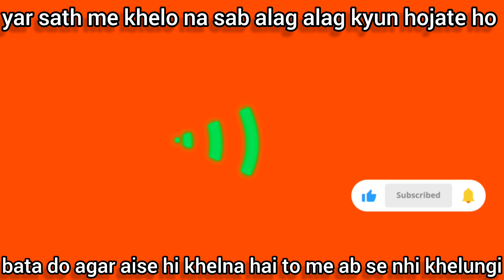Ladki ki awaaj | Pubg & Bgmi yar sath me khelona sb alg kyu hojate ho@FemaleVoiceEffect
yr sath me khelina sab alag q hojate ho